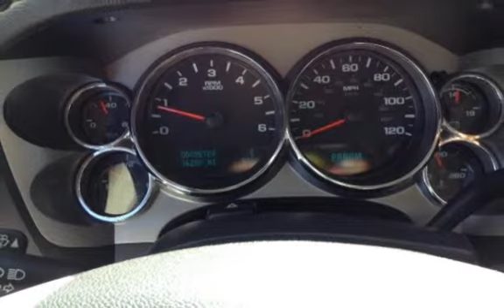2011 Chevrolet Silverado 1500 LT for sale in REDLANDS, CA